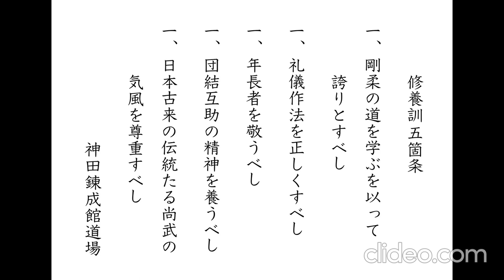IKO Goju Ryu Honbu Dojo in Tokyo - part 2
Photo 1: Dojo Kun - Five articles for Training:
1st: Learning the path of Goju by pride and honour
2nd: Keep always correct etiquette
3rd: Honour the seniors
4th: Cultivate the spirit of solidarity and mutual assistance
5th: Respect the ethos of ancient Japanese tradition of warlike spirit

Photo 2: Handprint of Gogen Yamaguchi

Photo 3: Grave of Gogen and Gosen Yamaguchi

Photo 4: Visiting grave of Gogen Yamaguchi and his family

Photo 5 and 6: Old IKO Goju Ryu Dojo

Photo 7-10: IKO Goju Ryu Honbu Dojo and Gosei Yamaguchi in USA

Photo 11: Shihan Richard’s practice Sanchin under waterfall

Photo 12: IKO Goju Ryu flag with signatures of senior members